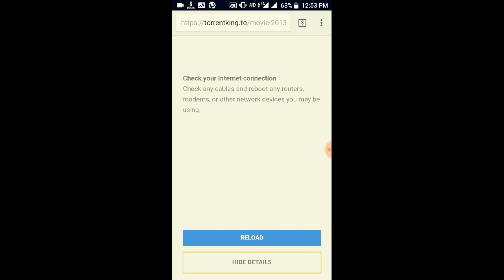HOW TO DOWNLOAD LUNCH BOX MOVIE IN FULL HD1080 #